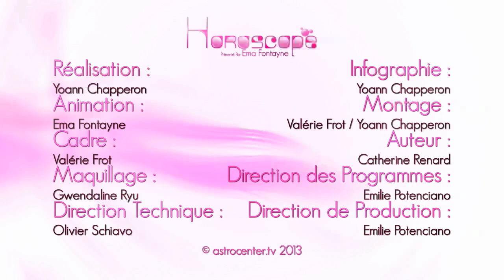Ema Fontayne vous présente votre Horoscope du 31 Mars 2014